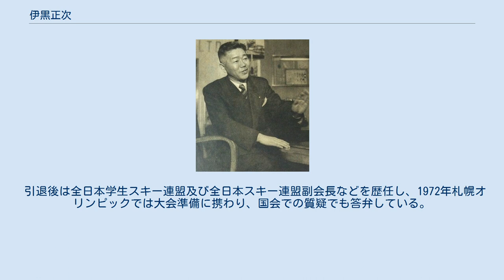伊黒正次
伊黒 正次（いぐろ まさじ、1913年5月14日 - 2000年10月4日）は、1930年代に活躍した元スキージャンプ選手。
 山形県生まれで、7歳の時小樽の伊黒家に養子入りする。
旧姓は松宮。
旧制小樽中学（現：北海道小樽潮陵高等学校）-北海道帝国大学（現：北海道大学）から札幌鉄道局（札鉄、のち札幌鉄道管理局）。
安達五郎は旧制小樽中学の同期生である。
 1936年ガルミッシュ・パルテンキルヘンオリンピックに出場し、ジャンプ競技で7位入賞を果たす（当時は入賞は6位までだったため、入賞はならなかった）。
 1938年のノルディックスキー世界選手権大会（フィンランド・ラハティ）で10位。
 1940年札幌オリンピックが幻に終わったことを機に札鉄を退職して茨城県の日立製作所に転職、一時競技を離れた。
しかし、翌1941年の第19回全日本スキー選手権で（1933年第11回、1934年第12回、1937年第15回に次いで）自身4回目の優勝を果たした。
雪の無い茨城でひたすらイメージトレーニングを行って優勝につなげたという。
 また、大倉シャンツェ建設記念ジャンプ大会は通算4回優勝している。
 1950年に後楽園球場（東京・文京区）に特設ジャンプ台を設置して全日本選抜スキージャンプ大会が開催された際には、ジャンプ台の設計に携わっている。
 引退後は全日本学生スキー連盟及び全日本スキー連盟副会長などを歴任し、1972年札幌オリンピックでは大会準備に携わり、国会での質疑でも答弁している。
 2000年10月4日肺炎のため死去。
87歳没。